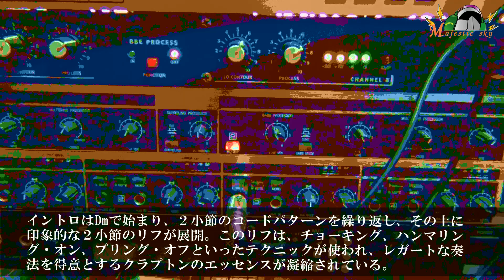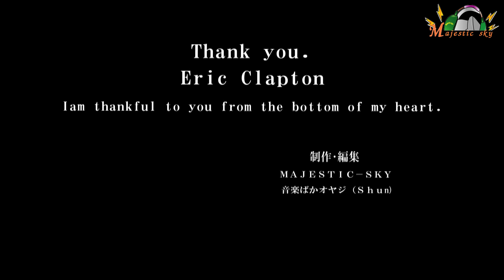Layla Eric Clapton エリック・クラプトン レイラ リアレンジ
エリック・クラプトンの名曲｢いとしのレイラ｣を音楽ばかオヤジことわたくし、Shun流にレアレンジしてみました。

クラプトンの代表曲でもあるこの曲、レイラはデレク・アンド・ドミノス時代のもの。印象的なギターリフは誰もが一度は耳にしたことがあるくらい有名なロックの名曲のひとつです。
わたしもクラプトンを聴きロックギターと音楽をスタートさせたと云っても過言ではありません。
今回はアンプラグドに近いアレンジで、ドラム以外、全ての楽器の演奏、録音、ミックスダウン、映像制作まで全て一人でおこないました。

ボーカルは今、話題のボーカロイドのAVANNAちゃんに歌ってもらいました☆
今回のリアレンジ曲は尊敬しリスペクトされているクラプトンのオマージュでもあります。
長崎からMAJESTIC-SKYという名義でYouTubeを利用して、全国へ配信しています。

エリッククラプトン息子
エリッククラプトン代表曲
エリッククラプトン楽譜無料
エリッククラプトン機材
エリッククラプトン 名曲
エリッククラプトン フェラーリ
エリッククラプトン レイラ 歌詞
エリッククラプトン コード
エリッククラプトン アルバム
エリッククラプトン 名言